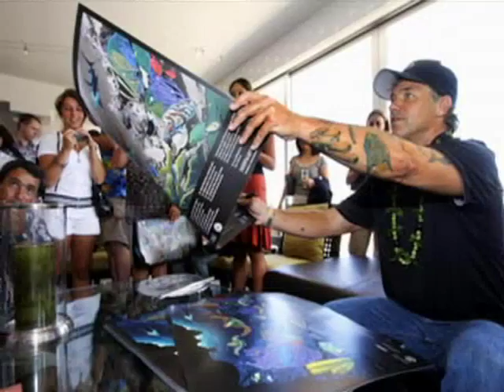Wyland, Hawaii Weather, Hotels & Condos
**Hawaii Travel Vacation News - July 07, 2008 - This week's subjects: Park Shore Waikiki, Condo or Hotel?, Try another Island?, Wyland, Island Weather